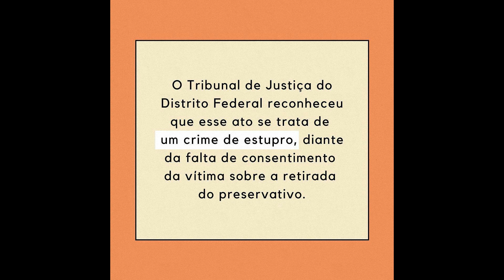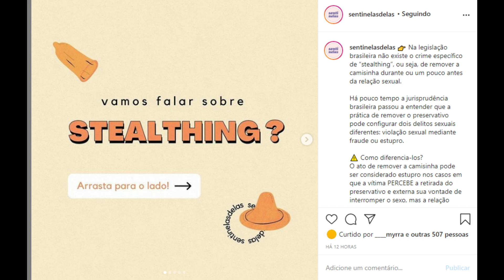STORIES DA GIZELLY BICALHO 04/01/2021